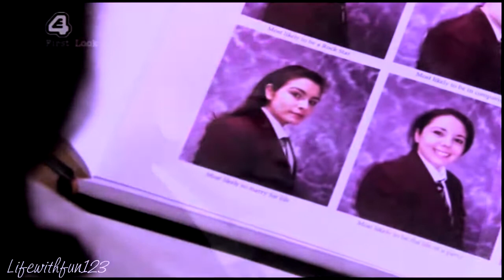Anne Minniver II Who You Are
"Seeing is decieving, dreaming is believing"
[720p] A video on my all time second favourite hollyoaks character. The reason I titled this "Anne Minniver" not "Mitzeee" is because towards the end of her time in Hollyoaks, she realised Mitzeee wasn't her. Anyway, keeping this short. This is also my 50th video! (including my collab parts) Mitzeee & Lynsey were great, and now they're both gone:(.
Song; Who You Are by Jessie J